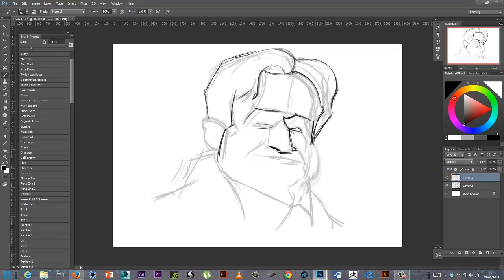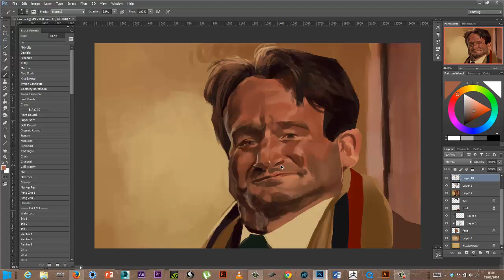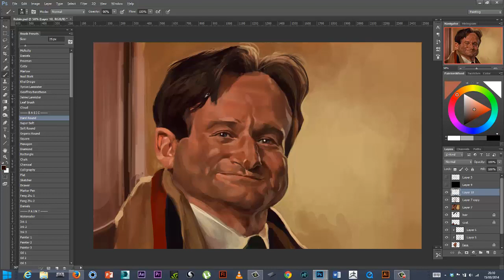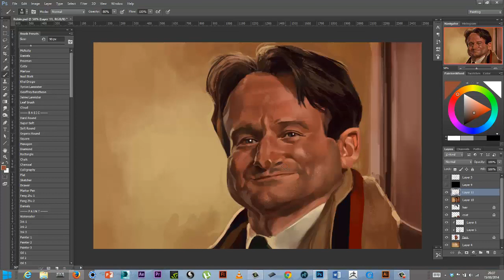Robin Williams Caricature - Timelapse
Facial Study/caricature of the great Robin Williams. May he  R.I.P

Music: Mrs. Doubtfire OST - Figaro / Papa's Got a Brand New Bag